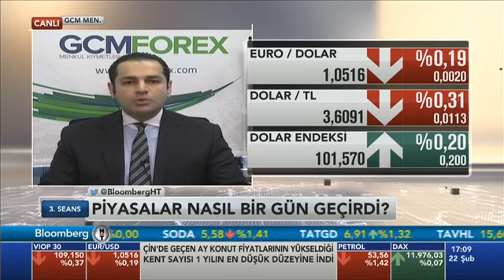22.02.2017 - Bloomberg HT - 3. Seans - GCM Menkul Kıymetler Araştırma Müdürü Dr. Tuğberk Çitilci